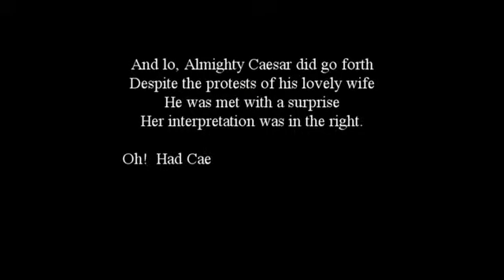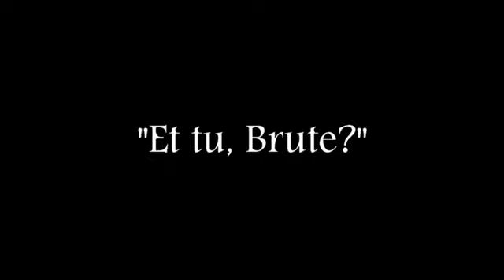Julius Caesar Act II Scene II Honors English 10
What it sounds like.  Class project.